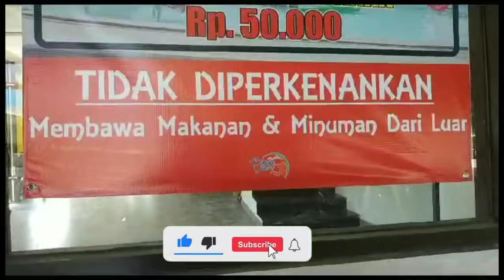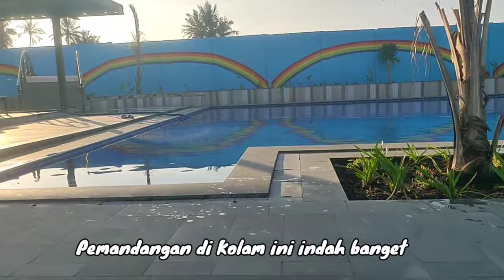Kolam Renang Cipanas Cahaya Villas 3 Garut Terbaru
Kolam Renang Cipanas Cahaya Villas 3 Garut Terbaru, berada di kawasan wisata cipanas kabupaten garut kecamatan tarogong kaler.
kolam renang Cipanas ini terhitung baru karena di buat sekitar tahun 2023 belum banyak orang yang tahu.
Kolam renang ini berada di kawasan hotel cahaya villas, perlu di ketahui di cahaya villas ini terbagi menjadi 3 kolam :
1. Kolam yang menyatu dengan hotel tapi bagi kalian yang mau berenang saja itu bisa masuk melalui pintu 2 hotel kolam nya :
3. Kolam renang terbaru yang khusus kolam renang tidak menyatu dengan hotel di buka untuk umum dan juga ada tempat gym nya
Kelebihan dari kolam renang ini ada 4 kolam di tambah 1 kolam seperti sungai, dan juga bentuk perahu di tengah kolam yang di rasa ini uni.
Dan kolam renang cahaya villas 3 terbaru ini memiliki beberapa wahayana yang pertama kolam perosotan, kolam anak, kolam reguler yang tidak terlau dalam, dan hangat, kemuadian kolam dewasa yang cukup dalam 1,6 meter, dan terakhir kolam berbentuk sungai.
Untuk harga tiketnya hari normal untuk dewasa dan anak-anak Rp. 40.000,-
untuk week end ini Rp. 50.000,- baik anak-anak maupun dewasa.
Khusus Anak-anak dibwah 3 tahun ini masih promo "GRATIS".

Bagi kalian yang sedang berlibur ke kota garut, kolam renang cahaya villas 3 garut ini bisa jadi rekomendasi untuk kalian yang mau berlibur sekaligus bisa menginap di hotel nya "yaitu HOTEL CAHAYA VILLAS".
untuk posisi kolam ada di KAWASAN hotel CAHAYA VILLAS.
Jalan Menuju kolam ini harus masuk melalui pintu samping hotel, bukan ke hotel utama.
samping hotel cahaya villas ini masih 1 kawasan dengan kolam ini, memiliki parkir yang luas pula.

cipanas garut,wisata cipanas garut,wisata cipanas,cipanas,kota garut,garut,jawa barat,bandung,air panas
cipanas,jalancipanas,darajat,garut,gunung,desa,alam,panoramadesa,dehadechannel,sejuk,jalanlingkar,cipanas garut,jalan cipanas garut,informasi